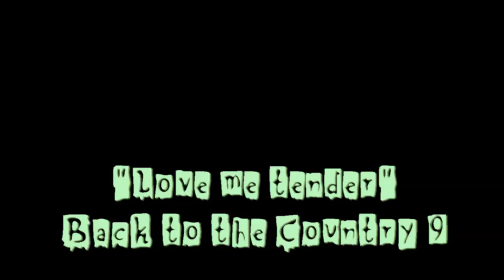(Back to the country 9) Dick van Altena - Love me tender (5-1-2020]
Theater production 'Back To The Country' is, not without reason, the Netherlands' longest running country music production.
Also this season, the 7-member cast has once again put together a package of songs to enjoy.
The main course is of course the 2-hour show in which more than 30 titles are reviewed.
Dessert is the famous "after party" in which it is always a big party because of the high 'sing-but-along' content.
The acts have been at the European country top for decades and have more than earned their spurs.
In short, 'Back To The Country' and 80 years of music experience.
"Love Me Tender" is a 1956 ballad song recorded by Elvis Presley and published by "Elvis Presley Music" from the 20th Century Fox film of the same name. Lyrics are credited to "Vera Matson" (though actual lyricist was her husband, Ken Darby) and Elvis Presley himself; this song was adapted from the melody for "Aura Lea", a sentimental Civil War ballad, so its music is credited to English composer George R. Poulton. The RCA Victor recording by Elvis Presley was no. 1 on both the Billboard and Cashbox charts in 1956.
Live recorded by Hans Verduijn, Dorpshuis Angeren, januari 5 2020.